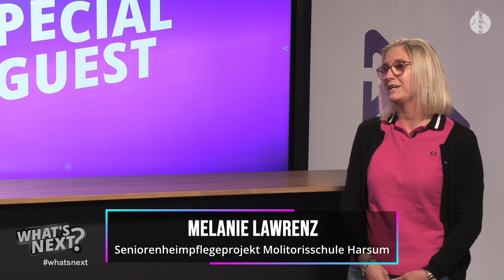Seniorenpflegeheimprojekt an der Molitorisschule Harsum | Special Guest | What's Next?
Melanie Lawrenz zum Praxisprojekt an der OBS Molitorisschule Harsum. Berührungsängste sollen abgebaut werden, es sollen erste Einblicke angeboten werden, den Kontakt zwischen jung und alt bzw. zwischen den Generationen wiederherstellen.

Welche Voraussetzungen benötigst du, um daran teilnehmen zu können?

What's Next? Berufe. Ausbildung. Studium. Job.